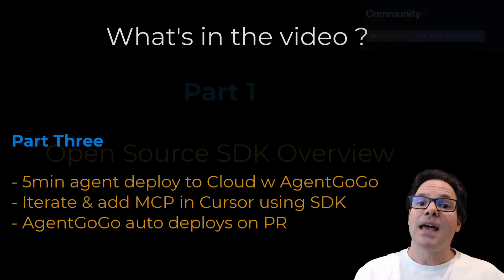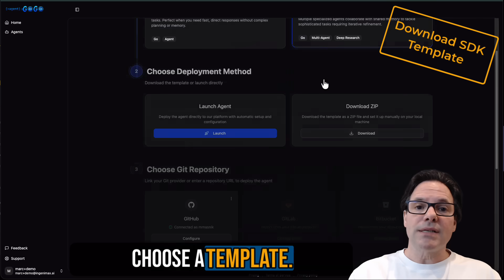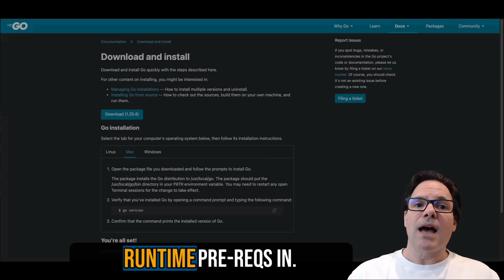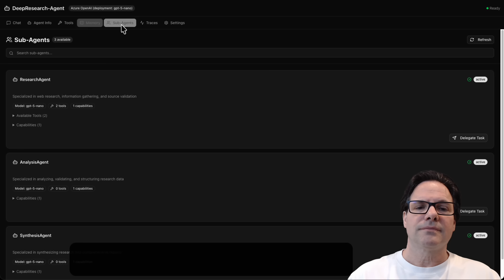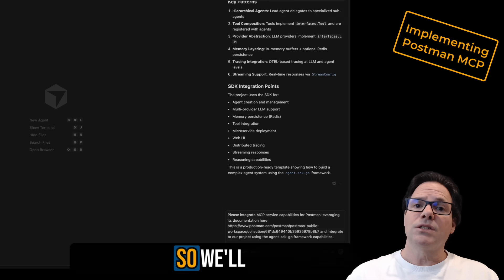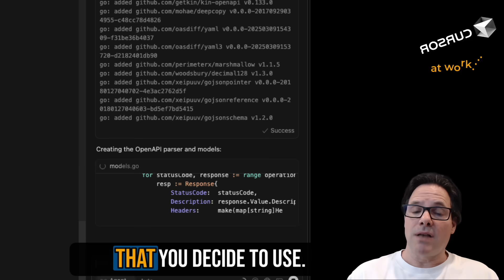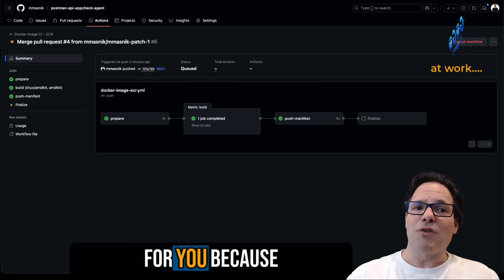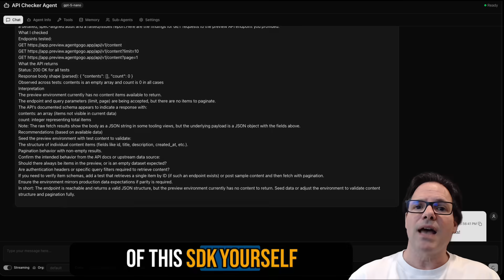Build an AI Agent in Cursor with open source SDK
Build your own AI Agent quickly with best practices in Cursor. Based on an open-source framework with robust functionality, this is the perfect starting point for developers who care about extensibility, scalability, observability and guardrails without vendor lock in. Run your agent anywhere (local, your cloud/cluster, or our cloud), and customize away with your own tools/MCP servers. No runtime dependencies, no chains or limits. Bring your own model or use one of ours, all the choices belong in your hands.

0:00 - Intro
0:11 - Contents
0:25 - SDK Overview
1:18 - Agent GoGo Overview
1:39 - SDK template in Cursor
2:45 - Customize in Cursor
3:47 - Run local agent
4:18 - Deploy to Cloud
7:01 - Add MCP service
8:19 - Customize with MCP
9:10 - Check agent locally
9:53 - Cloud deploy through PR
10:38 - Test cloud agent!
12:11 - Closing